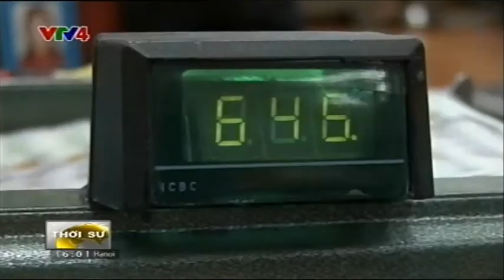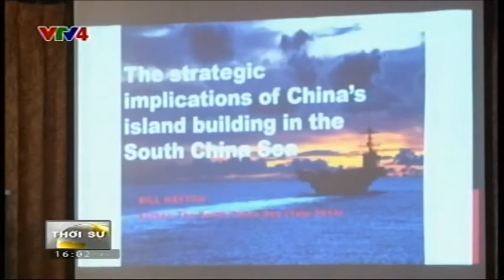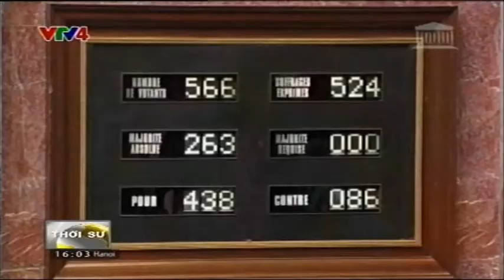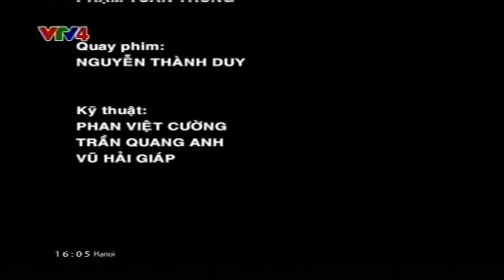Bản tin thời sự Tiếng Việt 16h - 06/05/2015